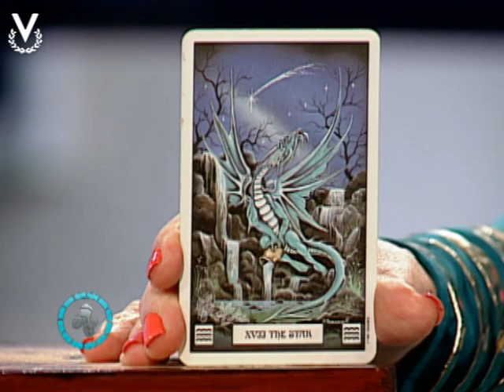Y los Astros serán Propicios - Acuario - 27/03/2017